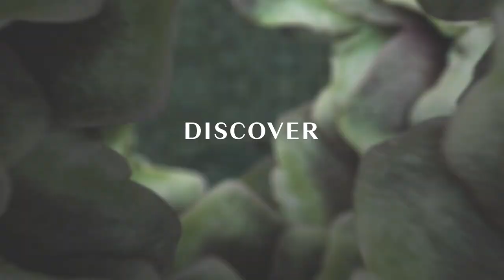Discover Artichaut, from Le Creuset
A lush green with a vibrant heart: Discover Artichaut, a fresh spring hue from Le Creuset. New arrivals now available!